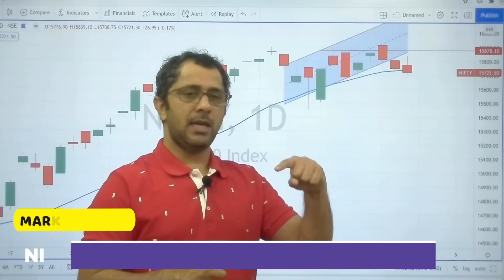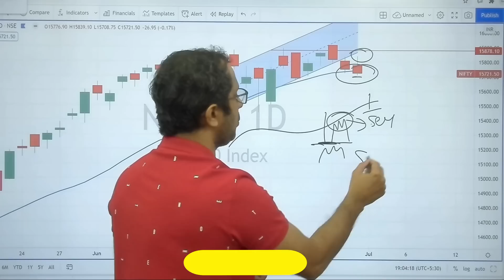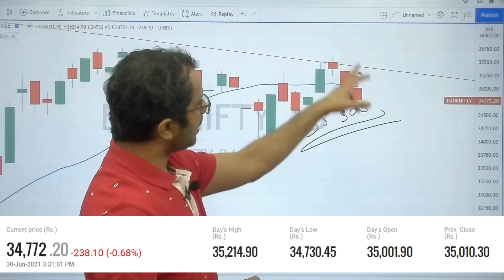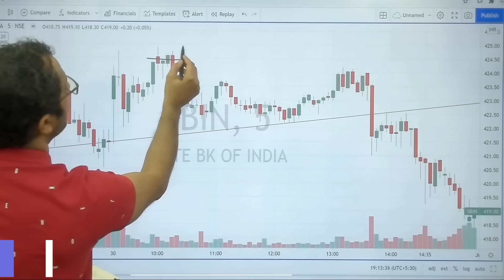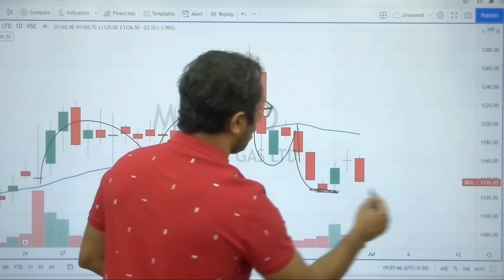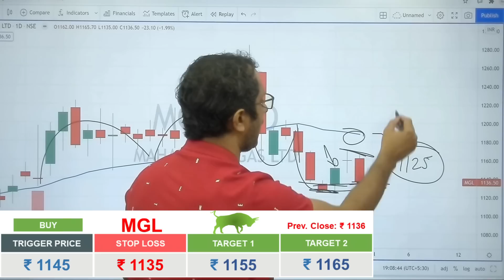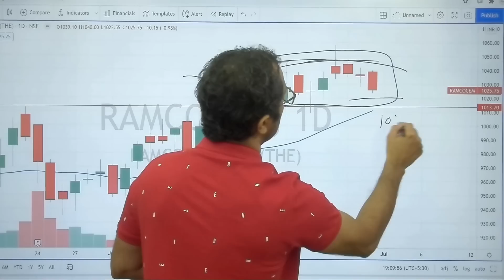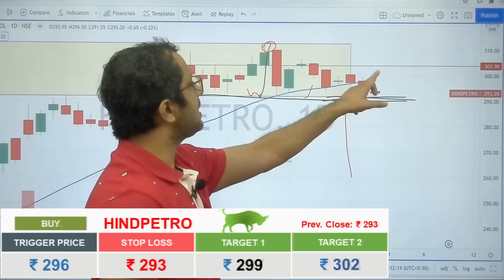Intraday Stock For Tomorrow - 01 July || Intraday Trading Tips || Daily Price action Learning